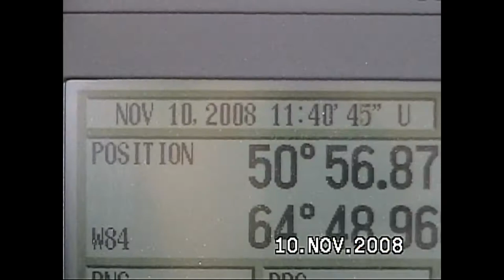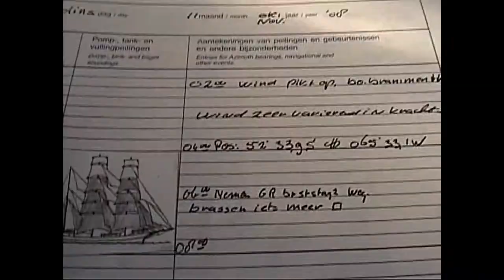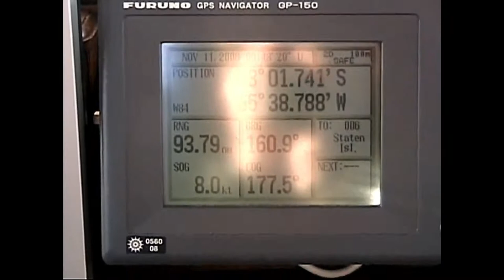Video 1210, Bark Europa in the Furious 50's, towards Ushuaia, 10 anf 11 Nov 2008